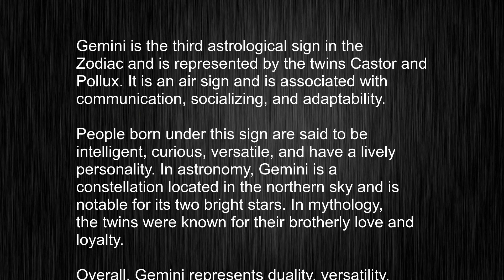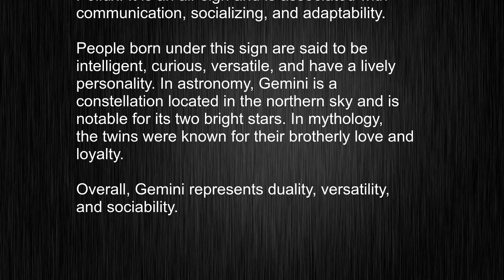What's the meaning of "Gemini", How to pronounce Gemini?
This video tells you what "Gemini" means, how to pronounce it, provides a pronunciation guide and an accurate definition.
   00:00 Pronunciation
   00:23 Meaning

   - What is the meaning of Gemini
   - How to say Gemini
   - What is the definition of Gemini
   - How to pronounce Gemini

   Visit our free audio/video dictionary tutorial to learn how to correctly pronounce words/names and to learn their meanings, definitions, just like Gemini definition and meaning in Merriam-Webster, Gemini definition and meaning in Collins English Dictionary, Gemini definition and meaning in The Oxford English Dictionary, Gemini definition and meaning in Longman Dictionary of Contemporary English, Gemini definition and meaning in Cambridge Advanced Learner's Dictionary, and more.